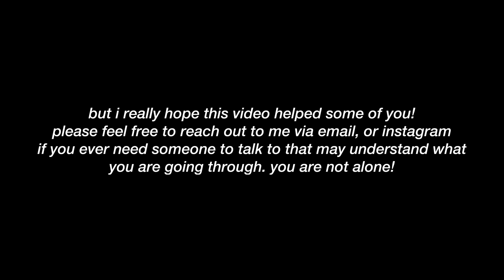How I Stopped Binge Eating // the healing & recovery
How I Stopped Binge Eating // the healing & recovery process

my email & instagram: if you need someone to talk to

Save $$
- EHPlabs code: TATYANA10

Equipement:
Camera: Canon EOS M50
Audio: Rode VideoMicro
Ring Light: Amazon Video Dimmable Ring Light
Editing: Adobe Premiere Pro